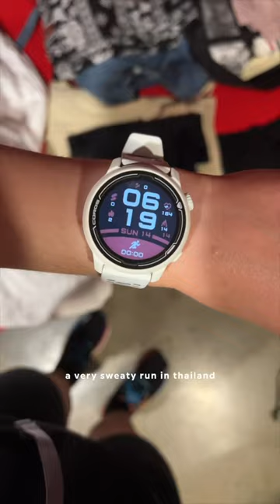Run 20K with me during a heatwave in Thailand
run 20K with me in Bangkok 🥵🌏🏃🏻‍♀️

FREE Amsterdam 4-day itinerary | COMING SOON 🤓

MY BUSINESSES

TRAVEL LINKS

PRODUCT LINKS

Garmin Heart Rate Monitor

FAQ ✌🏻

How old are you? | apparently 25 lol

MUSIC CREDITS